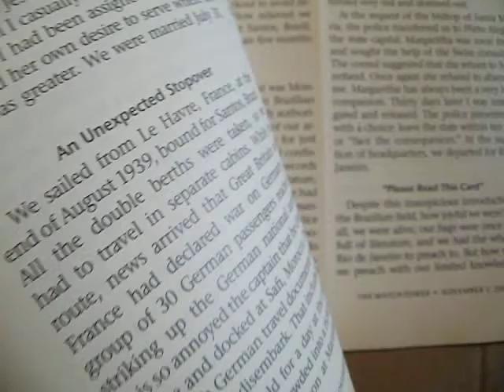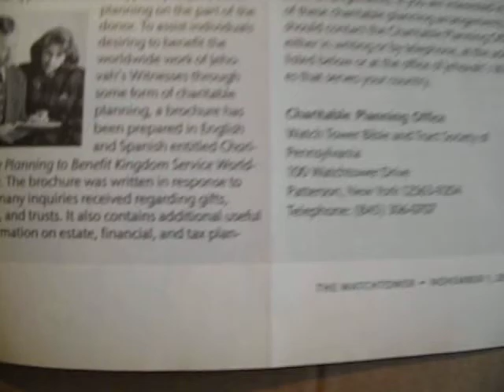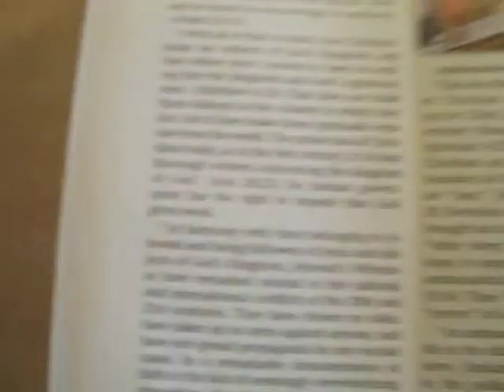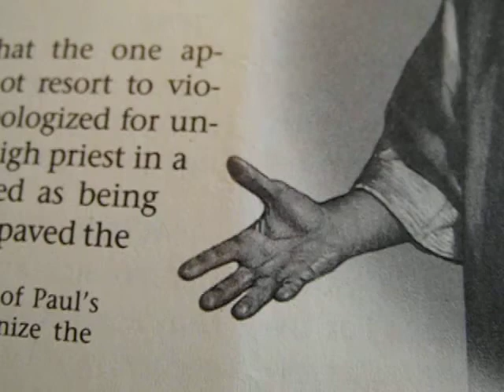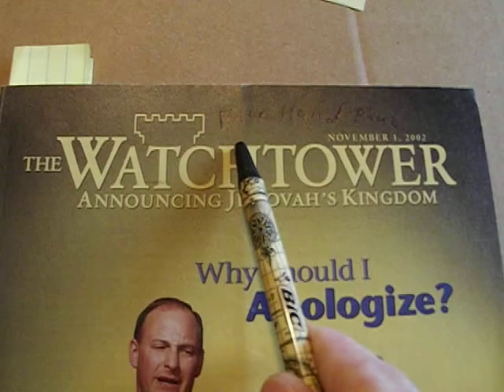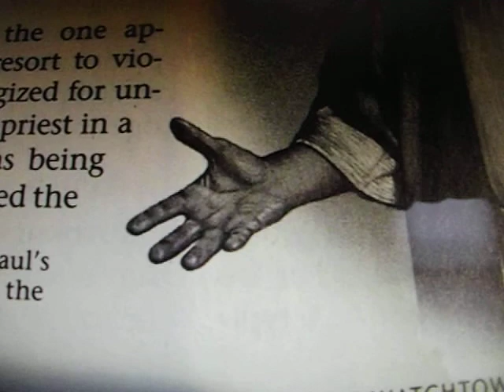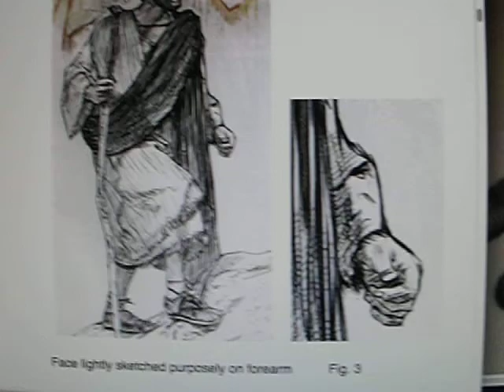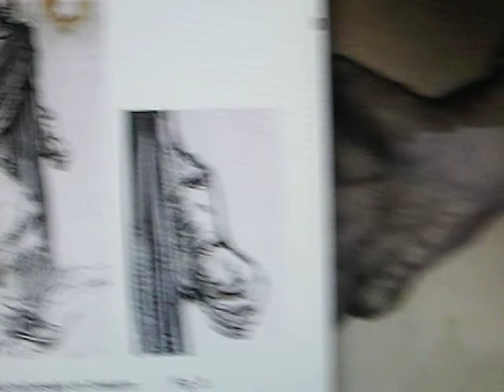Subliminal Images Two Magazines Jehovah's Witness Cult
The cult prints a Watchtower and Awake magazine. Known also as Watchtower Society the cult forces members to preform a strange door to door recruitment campaign. They make members knock on people's doors with the material the cult produces. They are viciously love bombed to do this. In the magazine it noted a cult letter that stated, "The letter stressed the urgency of the preaching work." I once listened to the testimony of a former cult member who stated he was at one of this cult's schools and the speaker told them they must devote as much time as they can as if to say it is very urgent to preform the cult recruiting activity. The psychotic need to force themselves on others is very strange and abnormal. It is also interesting to note that the cult keeps stating and forcing cult members of this "Urgency of the preaching work." This strange pathology is constantly stressed. Another constant is the subliminals.

It must be noted that in this example the subliminals were pretty much the same subliminals (another constant).

Apostle Paul on page 5 nov.1, 2002 magazine.

subliminal manipulation, subliminal advertising, mind manipulation, control, subliminals, advertising, subliminal